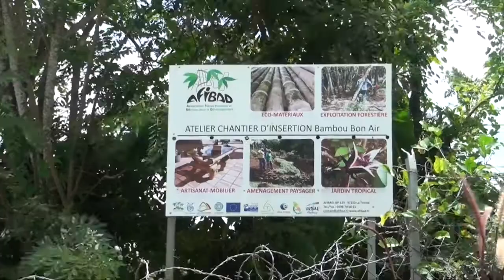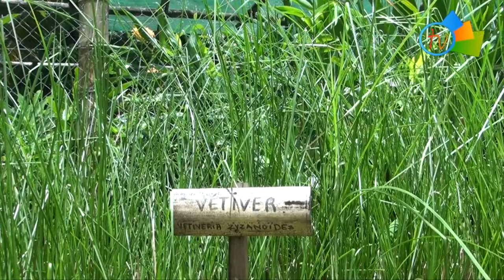Le bambou, le vétiver, un avenir certain pour la Martinique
Martinique Nord Média, TV du Lorrain en ligne, a visité la bambouseraie au début du mois d'août 2018. Les 3 visiteurs sont repartis joyeux et séduits par la beauté et l'énergie de ce site.